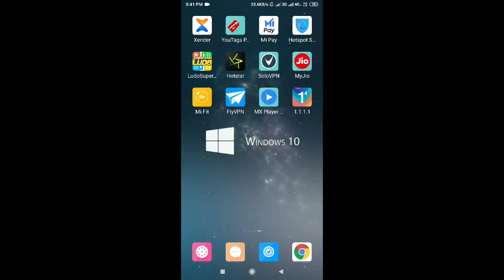Pubg Mobile Vpn Trick 30 June 2019 | Reminder : Get RP Mission Card Now